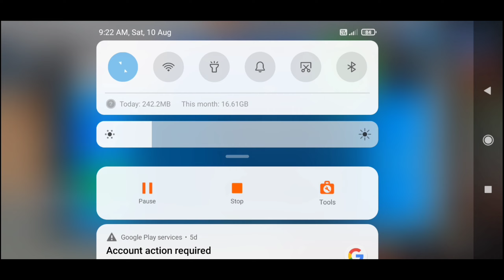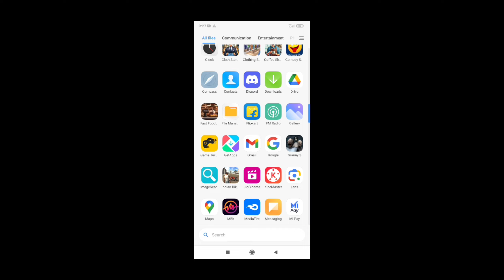Fast Food Kingdom Simulator In Mobile - Fast Food Simulator Android Game